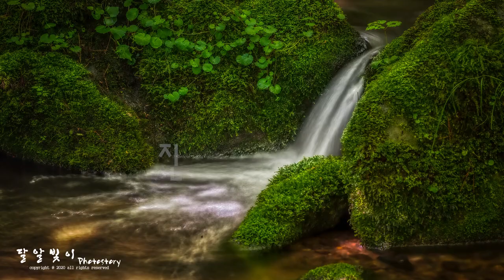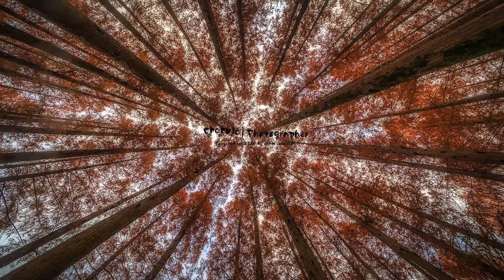2020년을 마무리하며 ~~~ 굿바이 2020년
드론:
DJI 매빅 프로 2 ,  고프로 8

Twin Musicom의 Canon and Variation에는 크리에이티브 커먼즈 저작자 표시 4.0 라이선스가 적용됩니다.